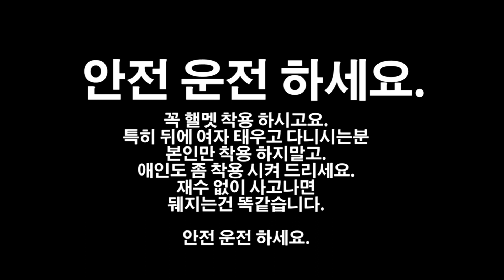Daelim S300 대림 Q3(Q2) 앞 브레이크 패드 교체방법. How to replace the front brake pads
"김반장 채널은 여러분의 관심으로 성장합니다."